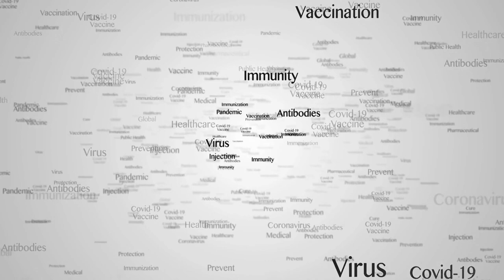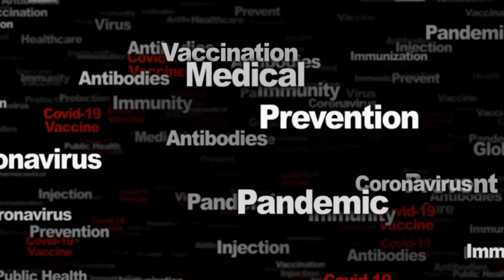covid 19 Common Keywords